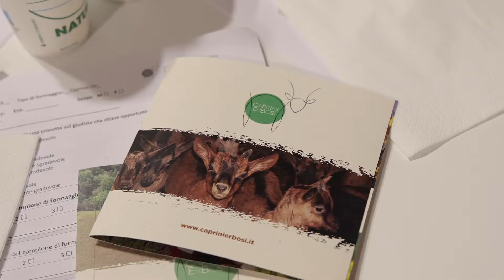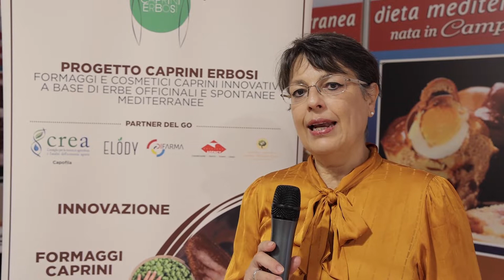Salone del Gusto - Terra Madre 2022. Presentazione progetto Caprini Erbosi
Al Salone del Gusto - Terra Madre 2022, dal 22 al 26 settembre nel Parco Dora di Torino, è stato presentato il progetto CAPRINI ERBOSI – Formaggi e cosmetici caprini innovativi a base di erbe officinali e spontanee mediterranee, finanziato dal PSR Campania 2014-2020. Clicca su Mostra altro 👇

Il progetto “CAPRINI ERBOSI” si propone di sviluppare prodotti innovativi, caseari e cosmetici, a base di latte di capra e arricchiti con componenti estratte dalla biodiversità erbacea tipica del territorio campano: erbe spontanee ed erbe officinali in coltivazione intensiva ecosostenibile.

PROGETTO CAPRINI ERBOSI - PSR Campania 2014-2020
Tipologia Intervento 16.1.1 “Sostegno per costituzione e funzionamento dei GO del PEI in materia di produttività e sostenibilità dell'agricoltura”
Azione 2 “Sostegno ai POI”.